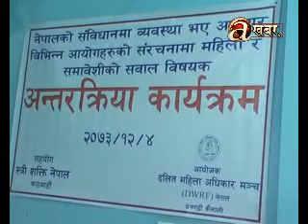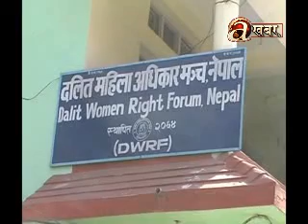Sambodhan Bishesh - (Far-Western) 18.02.'17